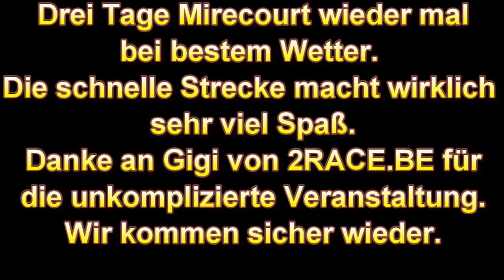Supermoto Mirecourt 13.09.20 2RACE_BE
Letzter Tag in Mirecourt bei Veranstalter 2RACE.BE (Gigi). Filmperspektive nach hinten Kameramann Tim filmt  Jens. Leider konnten wir die Kamera nicht mehr tauschen, da Abbruch durch Crash eines anderen Fahrers. Das holen wir dann nächstes Mal nach.